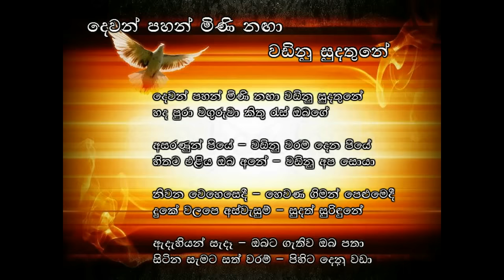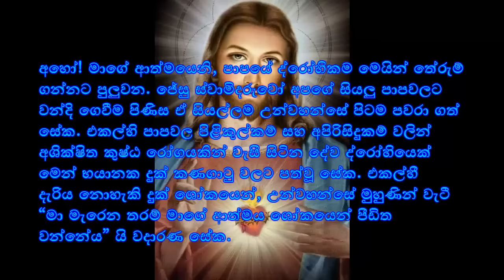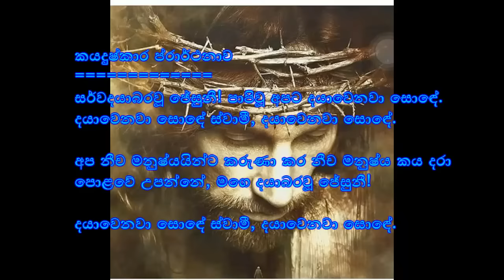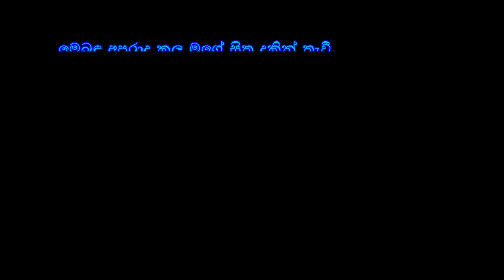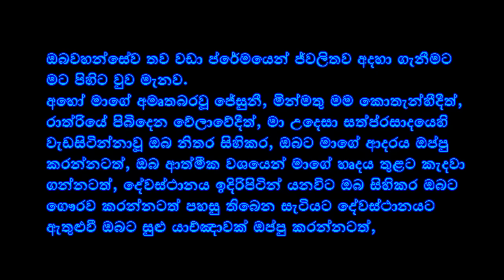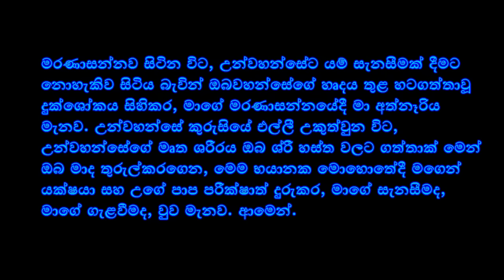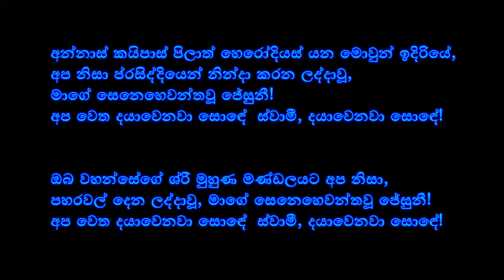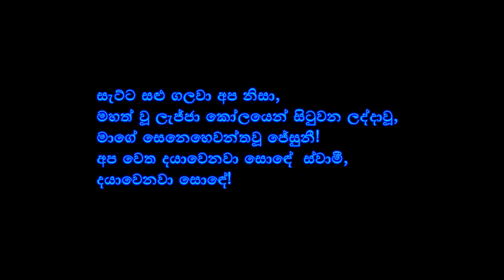ශුද්ධවූ පැය (Shudda Wu Paya) Holy Hour with sinhala lyrics